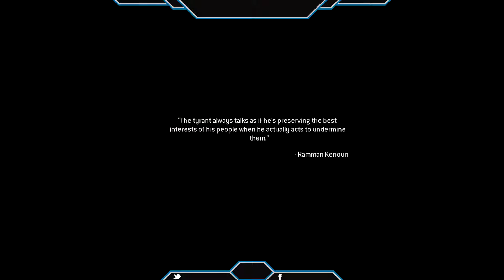lets play call of duty modern warfare remastered part 6 the fall of the marnines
As the first nuke use in call of duty history. The first time a main character dies in a call of duty games.